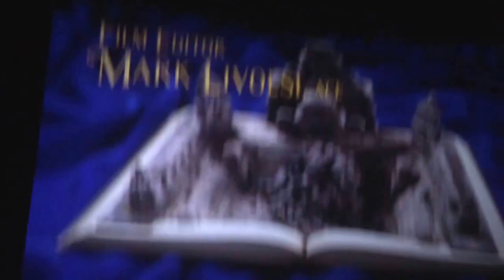Watching Jungle Book Vlog